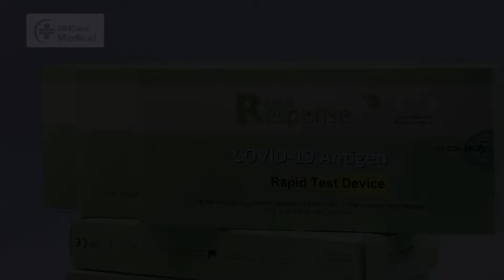WE HAVE SUPPLY OF COVID-19 RAPID TESTS